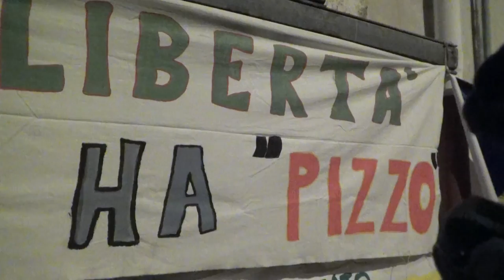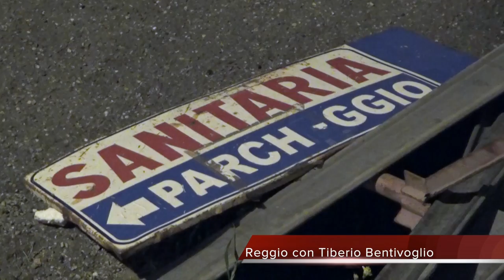Reggio abbraccia Tiberio Bentivoglio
29 febbraio 2016 | Reggio, salita Zerbi, magazzino della Sanitaria Sant'Elia

Centinaia di persone si sono ritrovate di fronte ai magazzini dati alle fiamme nella notte. Le immagini di una terra che non vuole più stare in silenzio. Il racconto in immagini di quello che è successo.
Gli interventi integrali di Mimmo Nasone, Ennio Stamile, Domenico Modafferi, Giuseppe Falcomatà, l'attesa, la commozione. Per piantare insieme, con il Comitato "Un seme per Enza e Tiberio Bentivoglio"​, un nuovo modo di riappropriarci di ciò che è nostro: la libertà e l'onestà.